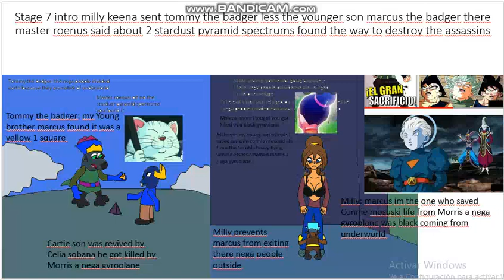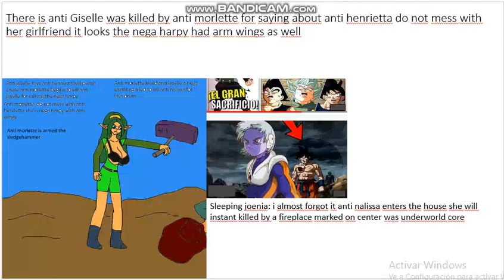the secrets of lava drum stage 7 intro revealed she planned to destroy 3 flying vehicle assassins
at last celia sobana as said is destroy the 3 flying vehicle assassins is the only way to resolve to put end of threat of nelson a nega hover truck georgie a nega hover car and morris a nega gyroplane native of underworld there revealed milly keena saved connie mosuski life from morris she is now revealed by anti nalissa set to destroy the 3 flying vehicle assassins made bumper the badger in sleipnesodden once more joenia is around of rimerunia killed a nega earthling intruder inside the badgers clan floating place